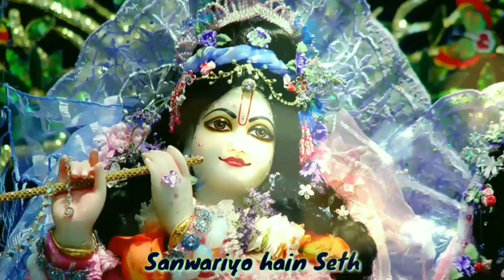Sanwariyo Hain Seth || FULL HD || BEST STATUS FOREVER || Whatsapp Status || Bhavi Status